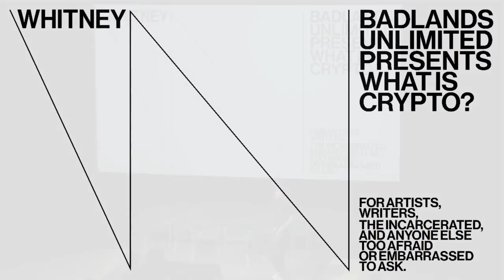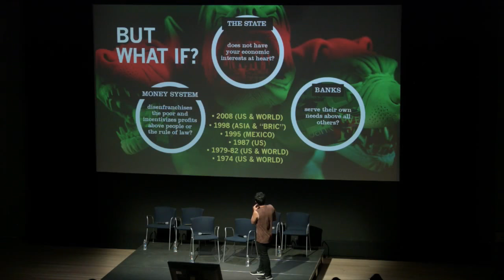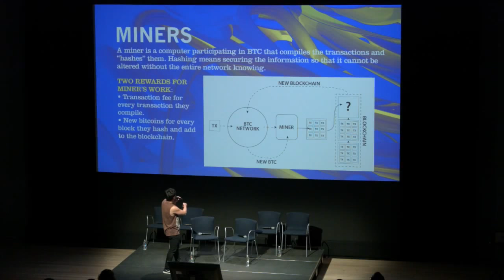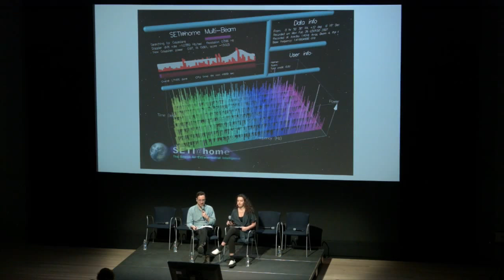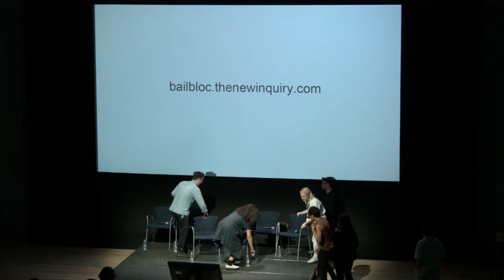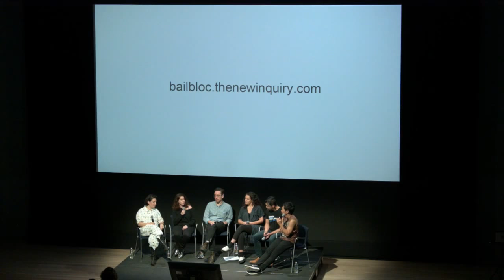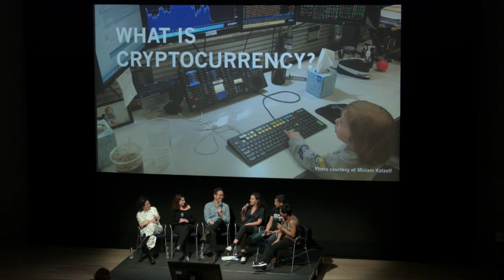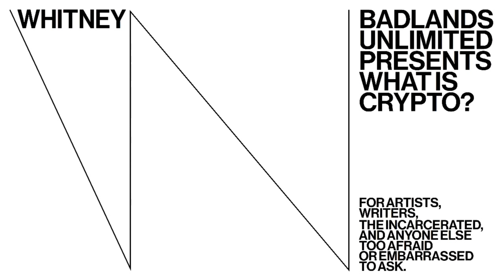Badlands Unlimited presents What is Crypto?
The program includes a short presentation on the basics of crypto: its history, technology, and current application in the field of finance and beyond. Maya Binyam and Grayson Earle, co-founders of Bail Bloc, will talk about how their app redirects a small portion of your computer's unused processing power to post bail for low-income people detained in the Bronx and in Queens. Followed by a Q+A with Badlands Crypto Group (Miriam Katzeff, Meredith Finkelstein, and Paul Pham) and Bail Bloc.